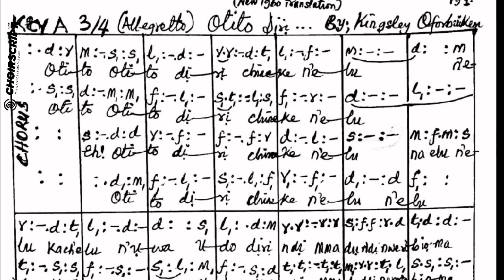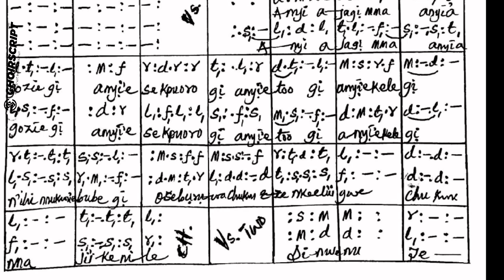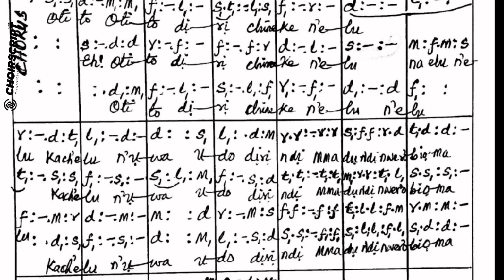Otito Diri by Kingsley Ofobuike Lyrics + solfa sheet music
A sweet otito Diri Chineke song composed by Kingsley Ofobuike for SATB choir